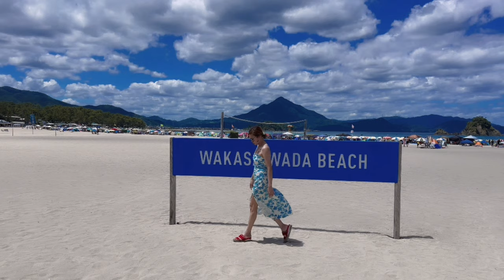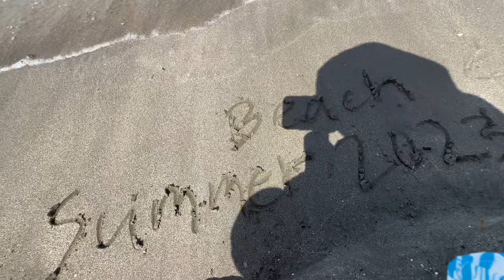【福井旅2023】外国人‼️大賑わうお盆休み‼️ ビーチ高浜で最も大人気若狭和田海水浴場|️ Wakasa Wada Beach most popular in Takahama 8.11.2023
japan 若狭湾#japanbeach

Most Beautiful White Sandy Beach in Japan
Takahama Beach is known to have the most beautiful natural white sandy beach in Japan. This white sandy beach is about 800 meters long. The cobalt blue water constantly upholds its quality, which is proven through the yearly inspection. It gets very lively with visitors during summer, as a beach that represents the Goto Islands.

Crystal-clear shallow waters , white sandy beaches and a rows of beach huts; it is no wonder why Wakasa Wada Beach is Takahama's most popular.

透き通った浅瀬、白い砂浜、立ち並ぶ海の家。若狭和田海水浴場が高浜で最も人気があるのも不思議ではありません。